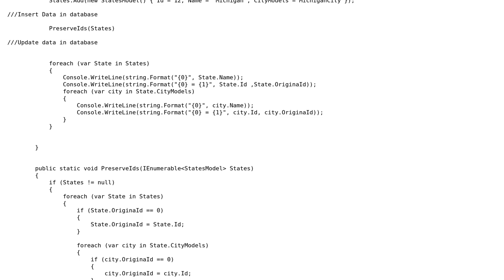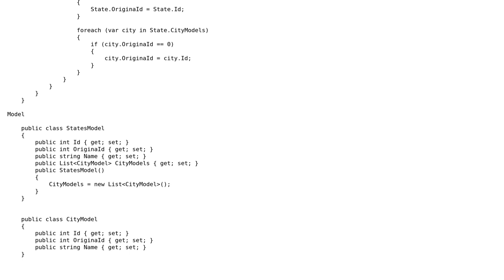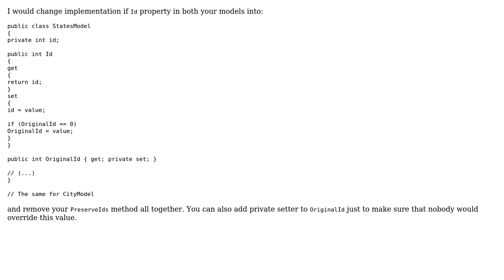Code Review: PreserveIds using inheritance id db auto incrementing (2 Solutions!!)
Code Review: PreserveIds using inheritance id db auto incrementing

With thanks & praise to God, and with thanks to the many people who have made this project possible! | Content (except music & images) licensed under CC BY-SA | Music | Images & others | With thanks to user Peska user Jefferson user iSR5 and the Stack Exchange Network Trademarks are property of their respective owners. You are responsible for your own actions.